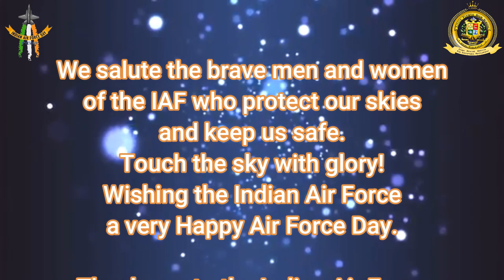Indian Air Force Day Dt 08 10 2024